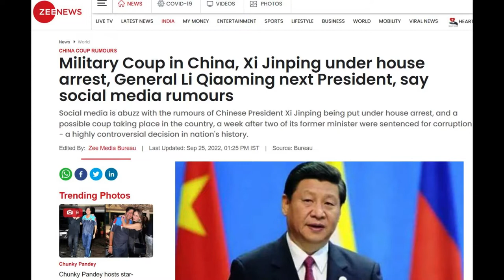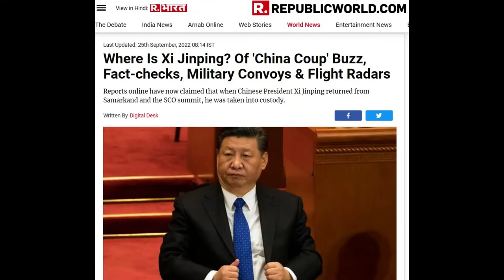Chinese Military Coup Buzz. President Xi Jinping home arrest